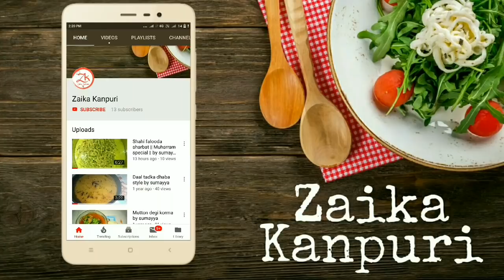Anda bhurji recipe || Dhaba Style || by sumayya || Zaika Kanpuri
Hello friends

Friends aaj ki is video me mai aapse anda bhurji ki recipe share karne wali hu jo ki bahot hi delicious dish hai aap poori video end tak dekhe or is recipe ko zaroor banae or ye recipe aap ko kaisi lagi comments me zaroor batae thanks

ALLAH Hafiz